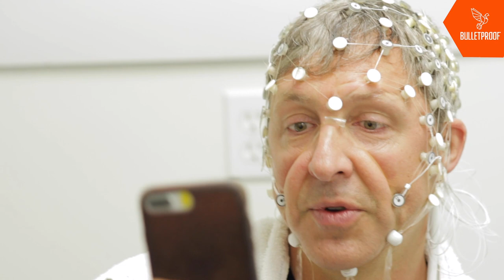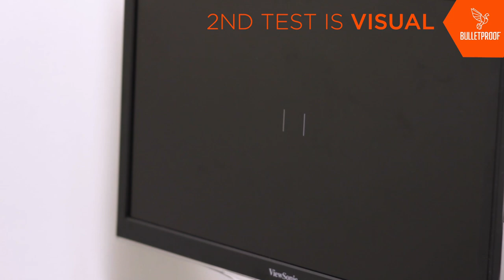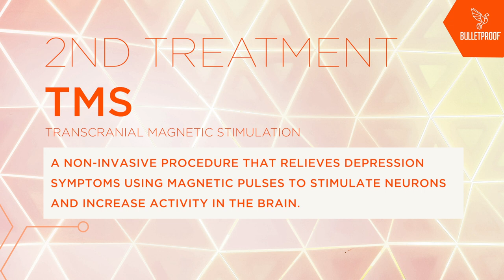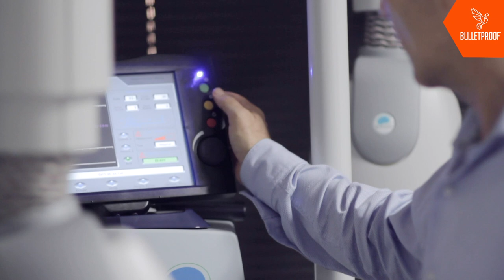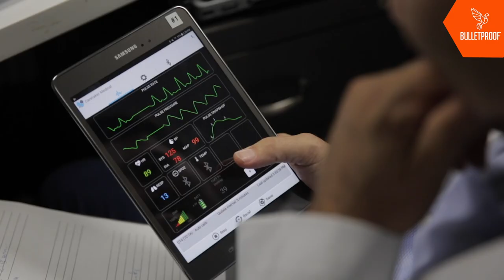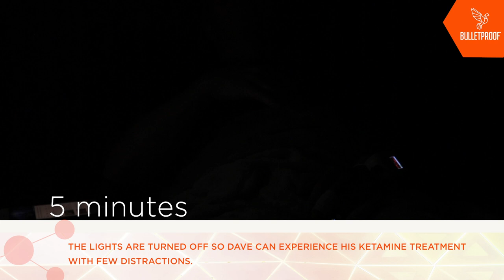EEG, Ketamine, & Experimental TMS with Father of Biohacking, Dave Asprey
Join The Father of Biohacking TM, Dave Asprey as he deep dives into upgrading his personal biology with Dr. David Feifel, founder of Kadima Neuropsychiatry Institute

In this episode, Dave experiences a 64 Channel EEG, Ketamine in a clinical setting, and Experimental TMS. You won't want to miss this incredible episode of Father of Biohacking. Enjoy!

If you like this video, subscribe to Bulletproof on YouTube today, where you'll find full-length episodes of Bulletproof Radio to watch and listen to, interviews with thought leaders in mindfulness, health, nutrition, science, and biohacking.

Also, one simple hack - Bulletproof Coffee - try making it at home - here's the recipe!